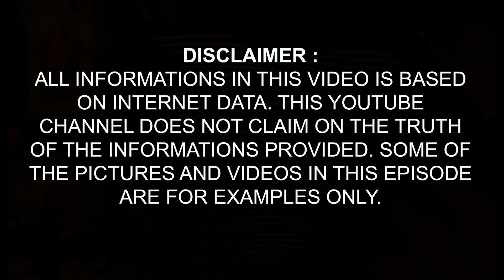Facts about amazon jungle in Hindi | Largest jungle in the world | Amazon Rainforest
Amazon Rainforest
The Amazon rainforest, covering much of northwestern Brazil and extending into Colombia, Peru and other South American countries, is the world’s largest tropical rainforest, famed for its biodiversity. It’s crisscrossed by thousands of rivers, including the powerful Amazon. River towns, with 19th-century architecture from rubber-boom days, include Brazil’s Manaus and Belém and Peru’s Iquitos and Puerto Maldonado.

The Amazon rainforest, also known in English as Amazonia or the Amazon Jungle, is a moist broadleaf tropical rainforest in the Amazon biome that covers most of the Amazon basin of South America.

It is located in the countries of Bolivia, Brazil, Colombia, Ecuador, Guyana, Peru, Suriname and Venezuela. Most of the basin is covered by the Amazon Rainforest, also known as Amazonia. With a 5.5 million km2 (2.1 million sq mi) area of dense tropical forest, this is the largest rainforest in the world.

More than 20 percent of the Amazon rainforest is already gone, and much more is severely threatened as the destruction continues. It is estimated that the Amazon alone is vanishing at a rate of 20,000 square miles a year.